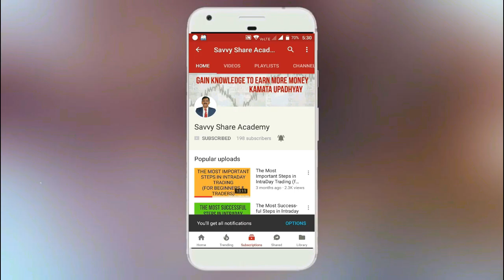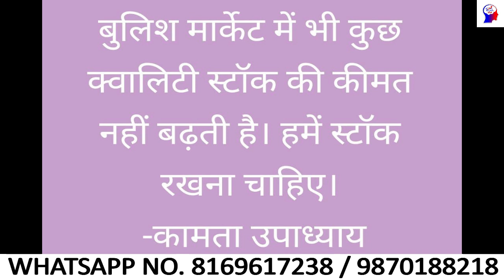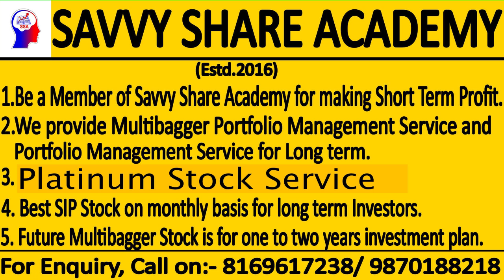स्टॉक मार्केट ज्ञान वार्तालाप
You are welcome to join our Telegram Channel which is named as SAVVY SHARE ACADEMY.

SAVVY SHARE ACADEMY.